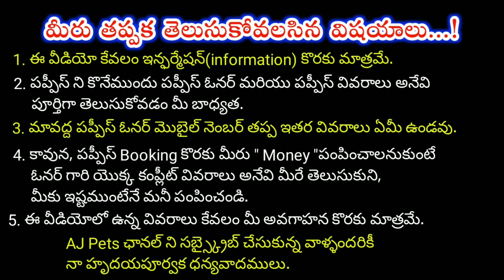top quality Shihtzu Puppies for sale in telugu/9912398248 /aj pets